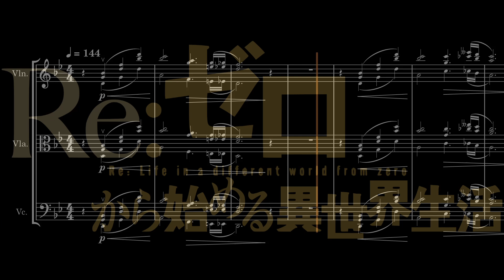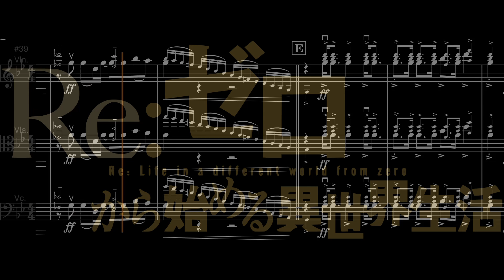NOX LUX | "Re:ZERO - Starting Life in Another World -" Season 3 ED [Sheet Music]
TV Size / TVサイズ

All individual parts are included in the file.
3種類がファイルに含まれています。

from "Re:Zero kara Hajimeru Isekai Seikatsu" 3rd Season
by MYTH&ROID
Solo for Violin / Viola / Cello

曲名: 「NOX LUX」
アニメ: 「Re:ゼロから始める異世界生活」
アーティスト名: MYTH&ROID
ヴァイオリン / ヴィオラ / チェロ のメロディー譜